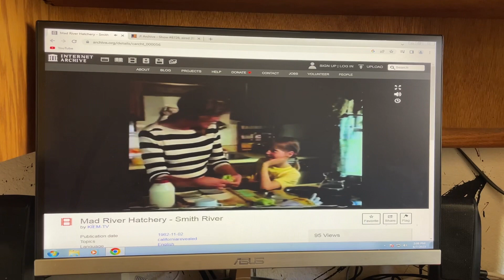Big Loaf Commercial 1982